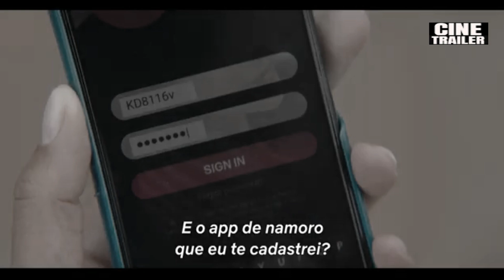QUE FALTA VOCÊ ME FAZ | Trailer oficial (2025) Richard Armitage, James Nesbitt e Ashley Walters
O passado vem à tona. Uma detetive acostumado a resolver mistérios se depara com o maior enigma de sua vida: o retorno inesperado de um amor perdido. Será que o destino finalmente os unirá ou o passado os separará para sempre?